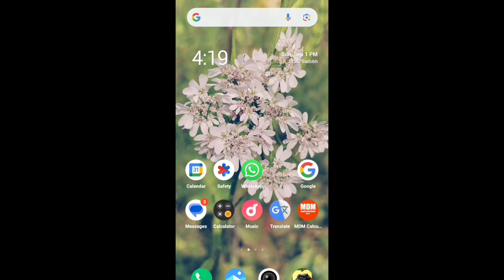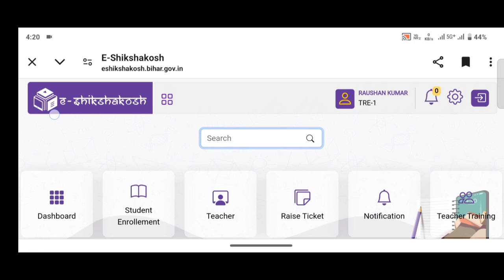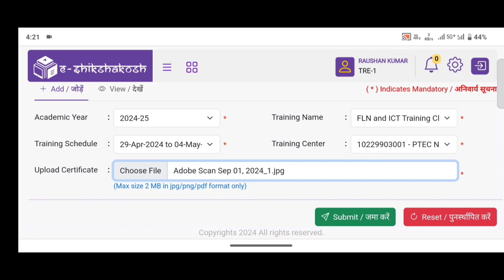6 दिवसीय ट्रेनिंग सर्टिफिकेट Eshikshakosh पर कैसे अपलोड करें !bpscteacher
6 दिवसीय ट्रेनिंग सर्टिफिकेट  Eshikshakosh पर कैसे अपलोड करें !